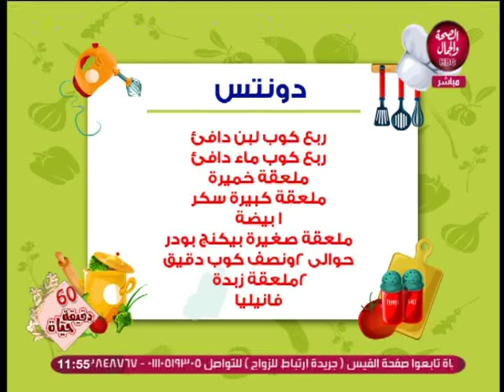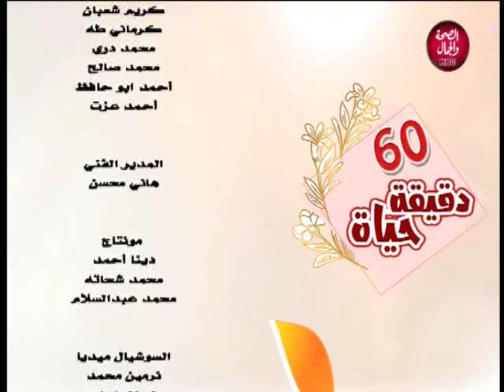60 دقيقة حياة | تغطية لمهرجان ليدي فاشون و شاهد طريقة عمل الدونتس 12/10/2019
60 دقيقة حياة | تغطية لمهرجان ليدي فاشون و شاهد طريقة عمل الدونتس
تقديم | داليا غازي
و في ضيافتها | نرمين المصري ... رئيس مسابقة ليد فاشون
و    محمود حلمي ... المنسق العام لمسابقة ليدي فاشون
و يمني عبد القادر الوصية الثالثة
و    شيف/ غادة